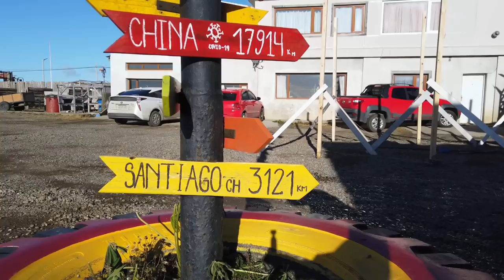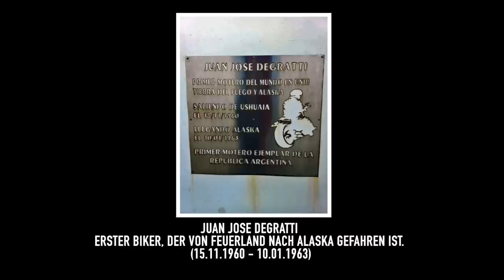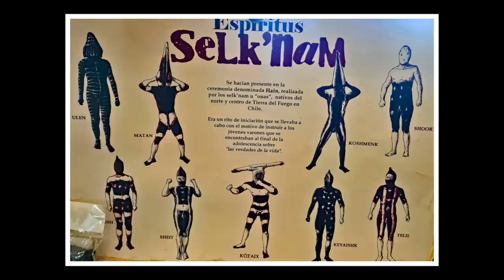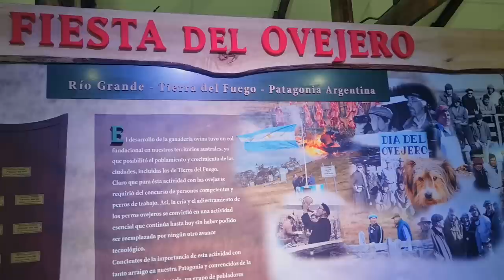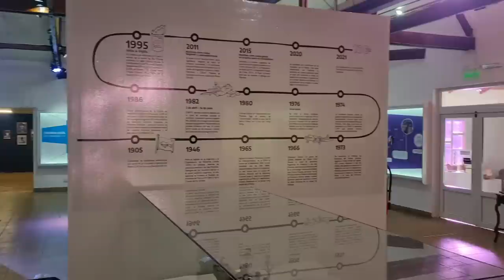Rio Grande: über den 54. Breitengrad - Motorradreise 3, F. 27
In Río Grande bin ich nur noch 1.500 km von der Antarktis entfernt. Ich erkunde die Welt zwischen dem Blue Dollar und der Überlebenskunst der Indios.

Unterstütze mich, wenn Dir meine Videos gefallen. Damit hältst Du meine Reisedokus am Leben

📖 Hallo, ich bin der Ruti. 2019 habe ich meinen Motorrad-Führerschein gemacht, mir eine Yamaha Ténéré 700 gekauft und bin damit nach Afrika gefahren bis Corona mich in den Wartestand versetzte. Nach 4,5 Monaten kehrte ich mit einer Sonderfähre der Botschaft zurück nach Europa, blieb aber im Süden, die meiste Zeit in Portugal. Erst ein Jahr später als geplant kam ich zurück nach Deutschland. Wenig später sind Luzy - so heißt mein Motorrad - erneut aufgebrochen und haben in 3 Monaten die Adria umrundet. Nun geht es übern großen Teich für Reise Nummer 3.

Wenn Du die Musik in meinen Videos cool findest und sie auch verwenden willst, kannst Du Dich über diesen Link anmelden
Als Prämie bekomme ich dann einen Freimonat. Also auch ein Weg, mich zu unterstützen, damit ich noch viele Videos machen kann.

🎬 Die Videos erstelle ich mit diesem Equipment:

GoPro Vlogging-Cage
GoPro Mikrofon-Adapter
Rode Mikrofon für GoPro
GoPro Max
Drohne Autel Evo Nano
Insta 360 Selfiestick
DJI Osmo Pocket
Windschutz für Osmo Pocket
Unterwassergehäuse für Osmo Pocket
Schnitt mit Final Cut Pro auf MacBook Pro i5, 16GB Ram